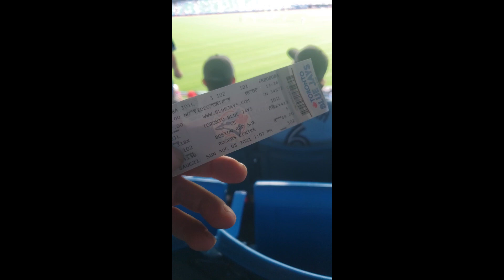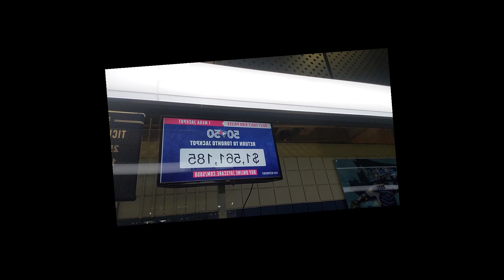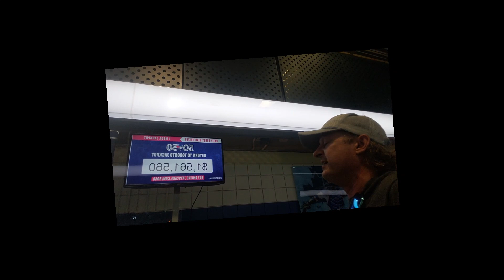take me out to the ball game. VLOG 8-8 Jays Game Toronto Blue Jays.... did I see you ?!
rare hard copy tickets... due to ticketmaster fuckup-missed 1st inning
:15 berrios / menoah jerseys first sight vs. my 1991 allstar game toronto shirt...
:28 30 years of shirts, let's go find the best jerseys at the game hunt
:37 with brad and mike, my buddies.. we have outfield seats JAYS DOWN ALREADY 7 - 2
1:20 - random fan calls out my 1991 shirt and give kudos while I was showing how awesome no beer lineup... kudos to you bro with your Donaldson shirt!...
2:09 CHOPPER ..jays fan has a CHOPPER JERSEY... LOVE IT
2:25 CHOPPER and crew starting the wave with 15,000 people in the building and JAYS are down... *respect*
2:52 THE WAVE SUCCESS
3:25 STEIB ARENCIBIA AlOMAR VLADY - great fanwear
4:02 Jays down 7-2 time to walk around and rally the crowd

4:34 HEY!!! my ODDSPOT employee ELLE and her friend are at the game!
5:24 we have Hope, we have a chance to win!
6:02 CRACKER JACKS!!!
6:50 hey guys! where do I get the KING CANS BEERS?
7:41 my buddies Mike and Brad find me randomly
9:18 OK BLUE JAYS 7th INNING SONG mean last call!
9:57 IS THAT A MATT STAIRS JERSEY?
10:34 CA MARRA JERSEY.. J/K Camera guy fun
11:20 I am just looking for my friends...
12:00 what jerseys are in the house!
12:30 PACKERS IN THE HOUSE
13:05 PILLAR SUPERMAN!
13:25 JAYS SHOP MERCH DOING GREAT!
14:20 fresh burgers smell yum
15:00 who is #24?
15:23 RICKY ROMERO !
16:05 no lineup!
16:50 SPRINGER IS IN THE HOUS$$$E
17:10 MARTIN & PILLAR HAIR MOVE SPOTTING
17:45 RYAN BoRUCKI
18:45 CANADA
19:38 @NUPremo my man! #84
20:00 THE BEAST MODE #6
20:28 BEST JAYS FAN EVER - blue jays suit guy .. amazing
22:20 1.5 MILLION DOLLAR$$$$$ 50 / 50 WOW
25:21 lots time left go jays go
25:42 GIANT BAG OF POPCORN
26:00 IS THAT DAVID WELLS?
26:35 BUD HAT COOL GUY
30:30 yeah.